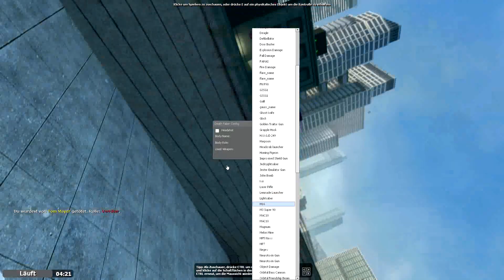TTT #10 Es werden immer mehr!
Wir spielen eine Runde Trouble in Terrorist Town.  Seht zu und habt Spaß.

Schaut gerne auch mal bei denen vorbei. Dann könnt ihr die Folge auch aus einer anderen Sicht sehen.